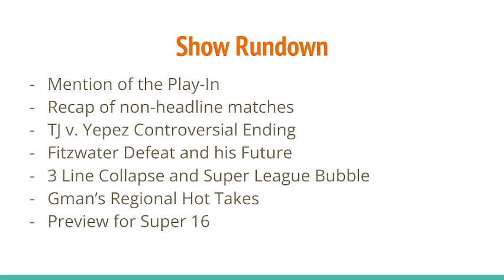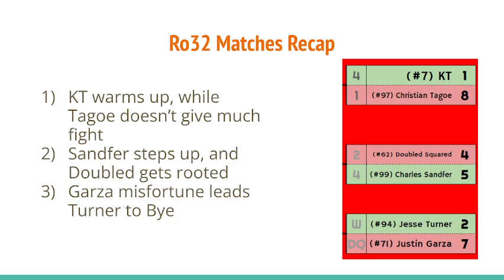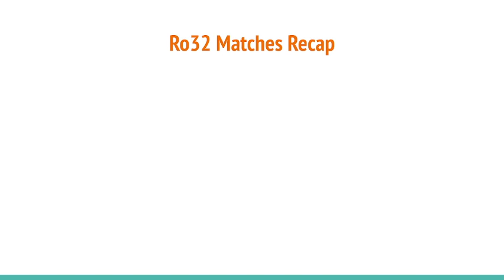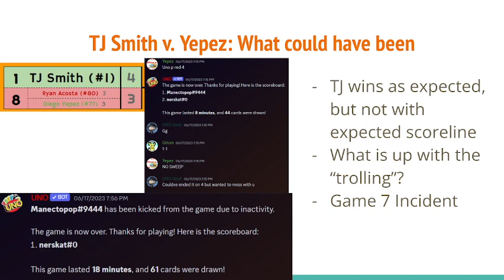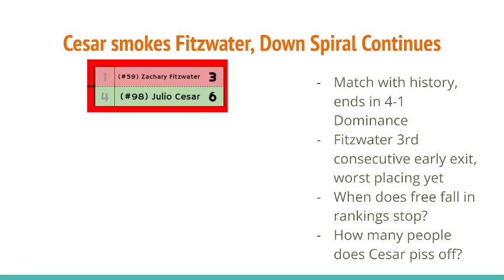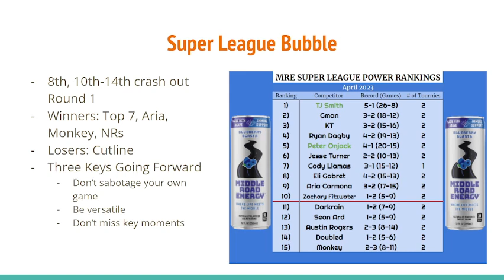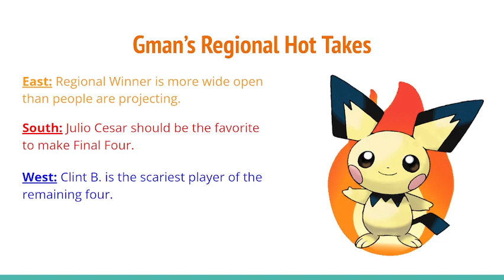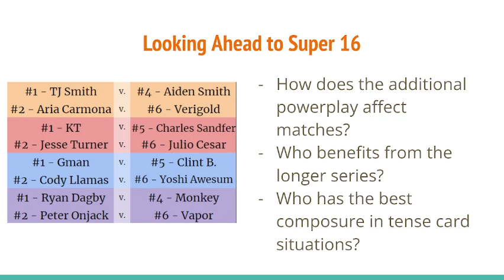Gman's Summer SweepDown (Ro32)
Gman's Summer Spectacular Sweepdown of the MRE UNO Round of 32

Middle Road Energy